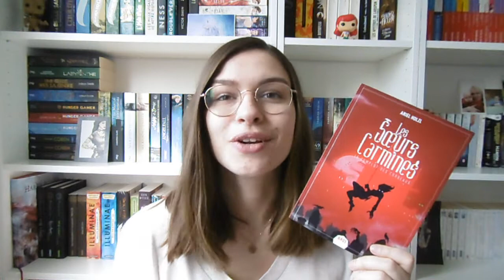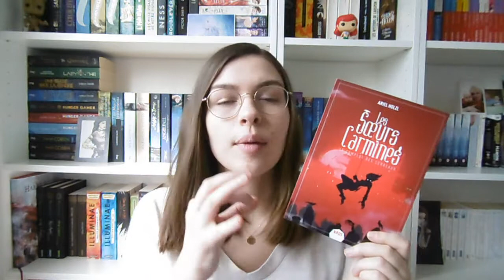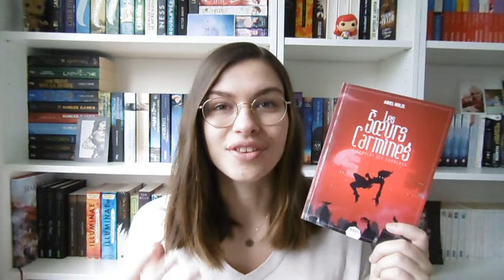Avis : Les Sœurs Carmines (T1) Le Complot des Corbeaux d'Ariel Holzl - PLIB #2018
Salut tout le monde ! Je vous retrouve aujourd'hui pour vous présenter mon premier avis sur un des 7 finalistes du PLIB2018 (Prix Littéraire de l'Imaginaire Booktube). Il s'agit du premier tome de la saga "Les Sœurs Carmines" d'Ariel Holzl. J'espère que cette courte vidéo vous plaira. Bon visionnage !

Livre cité

- Les Soeurs Carmines - T1 - Le Complot des Corbeaux - Ariel Holzl
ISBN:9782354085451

Pour lire mes chroniques :
fruitreader.blogspot.fr